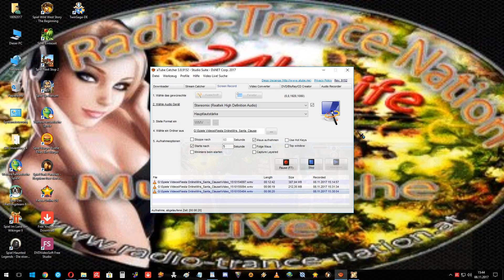Iyzel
Mrs_Santa_Clause 4
Baby Schritte